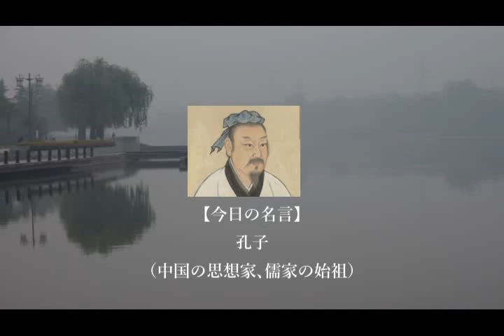【今日の名言 4月11日】孔子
「君子は和して同ぜず､小人は同じて和せず」
【今日の名言 4月11日】孔子（中国の思想家､儒家の始祖）